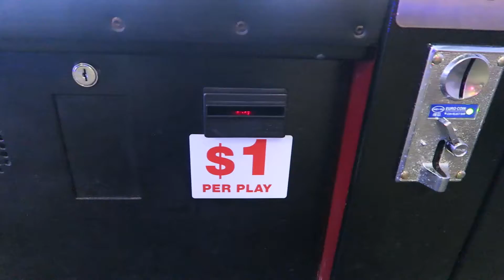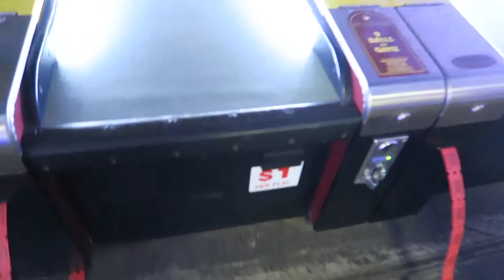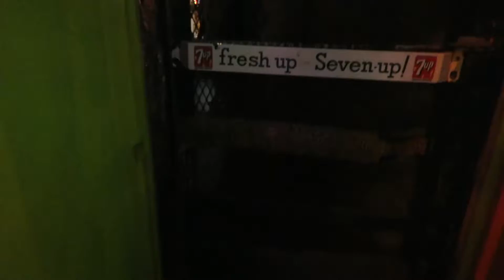Sam Thom || THAT WAS MY LAST DOLLAR! (NYC Day 3)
New York City -- Day Three

Photographer / Vlogger / Traveller